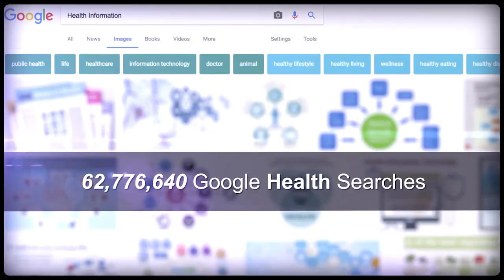NWN: Segment 1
It’s time to kick off the year right with some New Year’s newsworthy numbers...